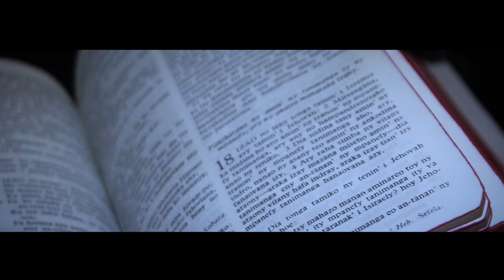Joseph d'Af - Tefeo (Video Official 2019)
Salamo 23 : 6. Eny tokoa, fahasoavana sy famindram-po no hanaraka ahy amin'ny andro rehetra hiainako, dia hitoetra ao an-tranon'i Jehovah andro lava aho.